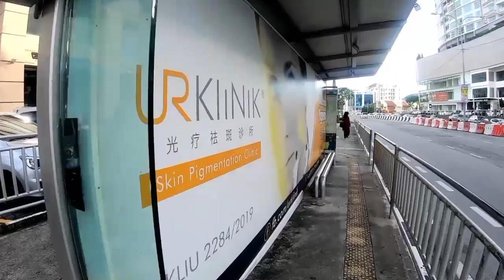Tanjung Tokong | Tanjung Pinang vlog